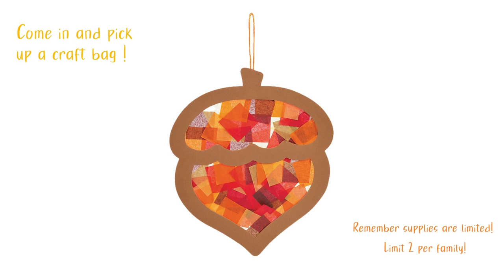Acorn Tissue Paper